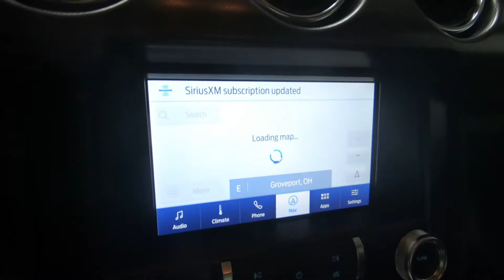2022 FORD MUSTANG California Special GT Premium - New Car For Sale - Columbus, OH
Please visit Ricart Ford to view this New ATLAS BLUE METALLIC 2022 FORD MUSTANG California Special GT Premium for sale near Columbus, Ohio.

Stock #: FCN1018

Description:
2022 FORD MUSTANG California Special GT Premium
New 2022 Ford Mustang Car is For Sale in Columbus, Ohio. This model has a 5.0L V8 Ti-VCT engine, Manual transmission, and is finished in Blue paint. Whatever questions you might have about this vehicle, you can be certain that our sales advisors can assist you every step of the way. On top of that, our financing experts are prepared to help you find the lease or finance option that is right for you. Find us at 4255 S Hamilton Road in Columbus, OH 43125, servicing customers throughout Central Ohio.